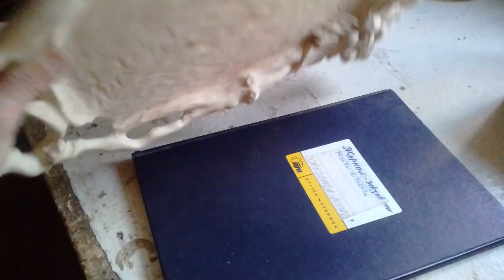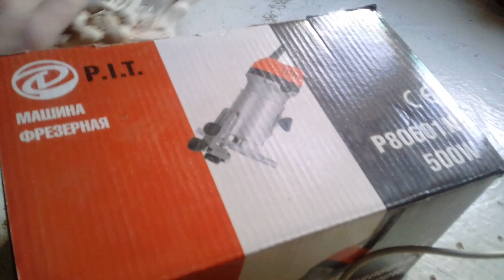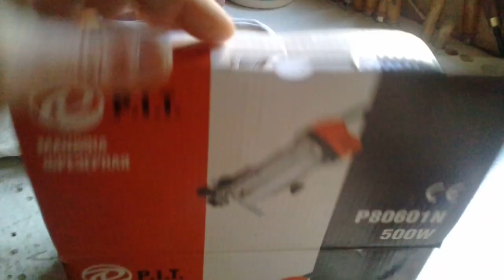Поднос из косого спила. Резьба по дереву.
Резной поднос из косого спила ствола тополя.
А так же порадуйтесь со мной, моей новой фрезерной машиной:)))